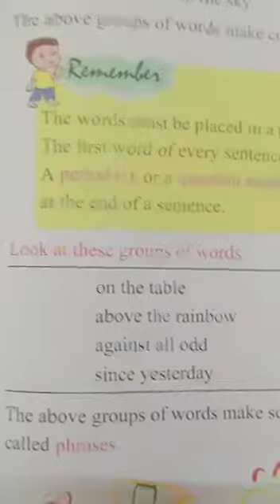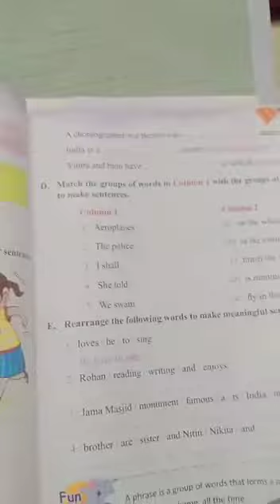Std-4, Eng gram revise ch-1 and 2. 4/5/20